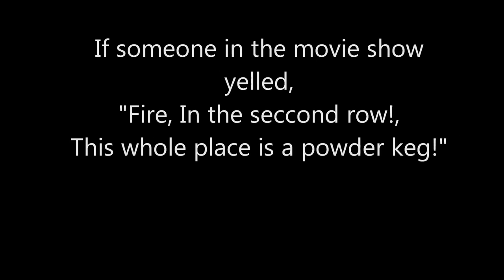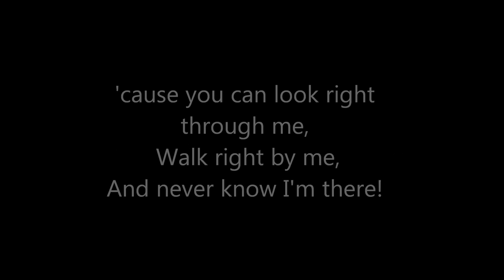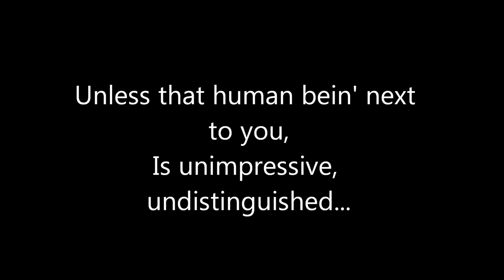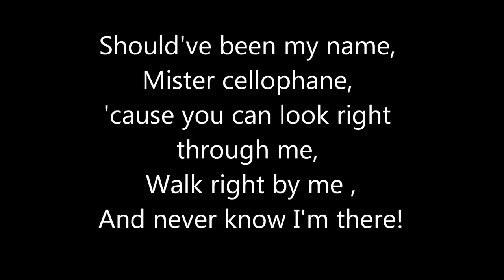-Chicago-Mister Cellophane (Lyrics)